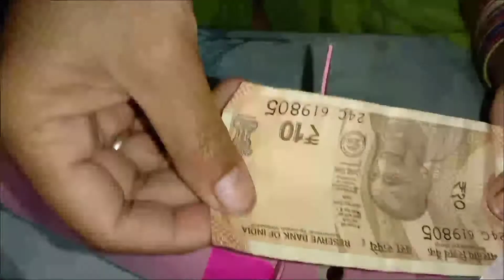how to make piggy Bank at home